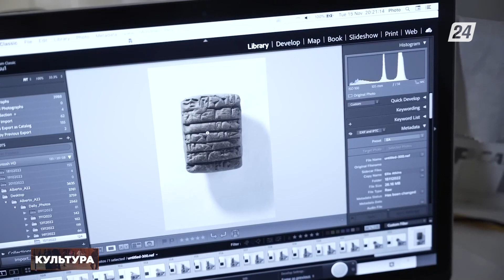Премьера постановки «Жеті қазына» состоялась в «Астана Балет» | Культура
Смотрите в этом выпуске:

- В театре «Астана Балет» состоялась премьера постановки «Жеті қазына»;
- Британский музей проводит раскопки в древнем шумерском городе Гирсу на юге Ирака;
- Симфонический оркестр Франкфуртского радио выступил с нидерландской скрипачкой Симоной Ламсма;
- Государственная концертная организация «Қазақконцерт» имени Розы Баглановой провёл вечер классической музыки под названием «Флейта и оркестр» с участием зарубежных гостей.